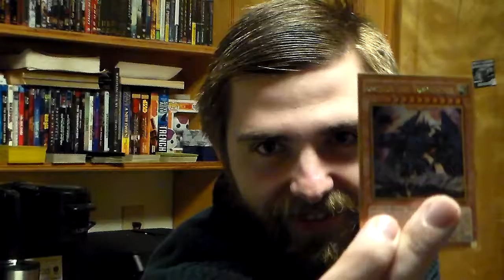Phenomenal Views: Yugioh Darksided Dimensions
This movie was well done and it is something I advise not only fans to see it but just people in general with great character development and animation along with good story telling this is a film anyone could enjoy. The theme in this video does not belong to me I borrowed it.